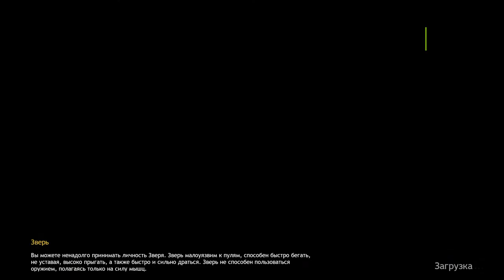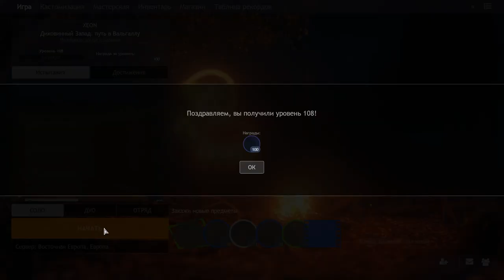Cuisine Royale 6 февраля 2020 2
Cuisine Royale без комментариев